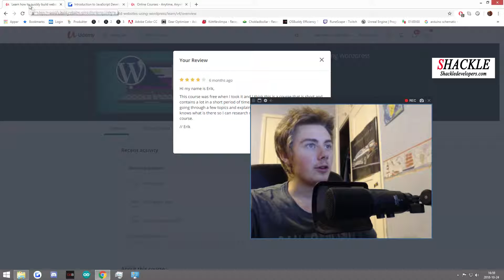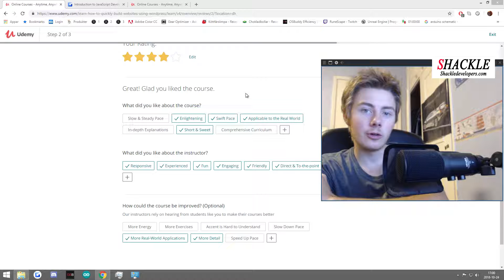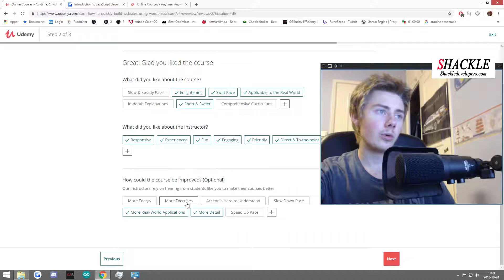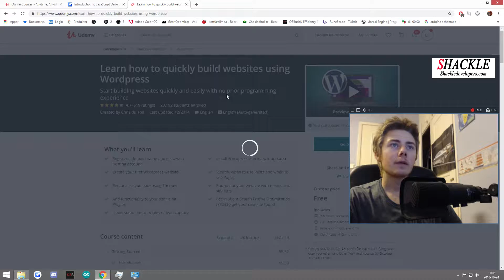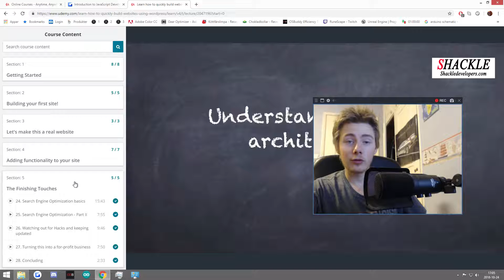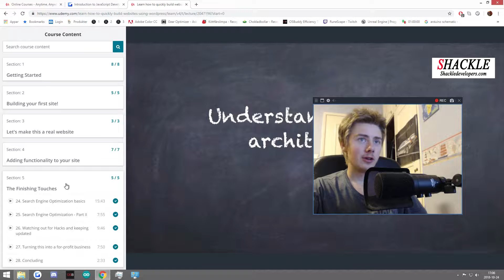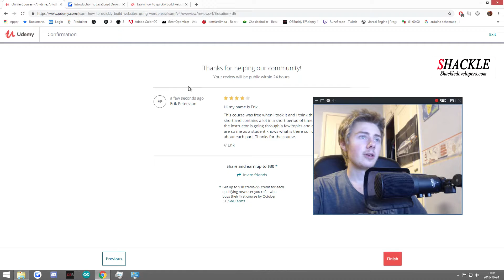Learn how to quickly build websites using Wordpress Review | Shackle Developers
Reviewing Learn how to quickly build websites using Wordpress course on Udemy.com.